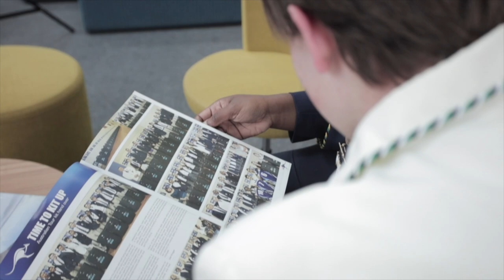Beaulieu College Head girl 2019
"Just accept there are going to be setbacks and work with it".

More wise words from our Beaulieu College global achievers 2019 for this year's matrics. We love your inspiration guys. Well done.